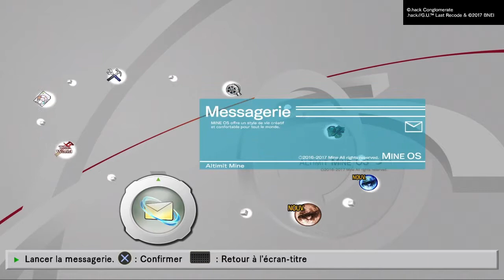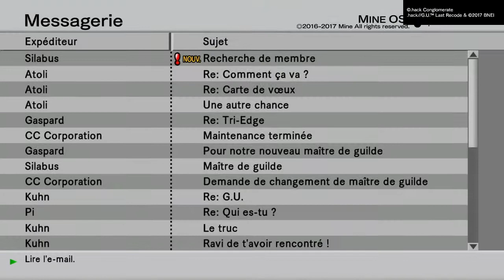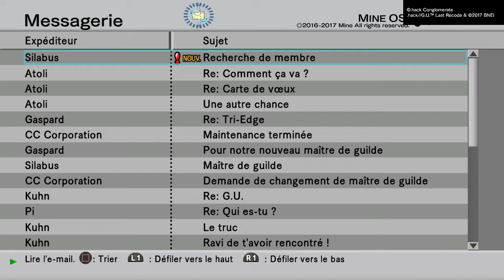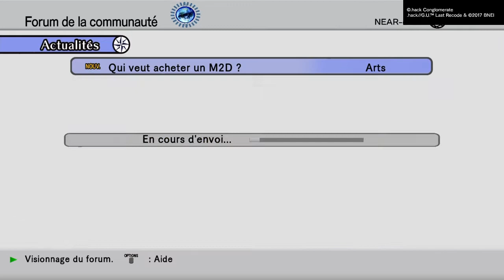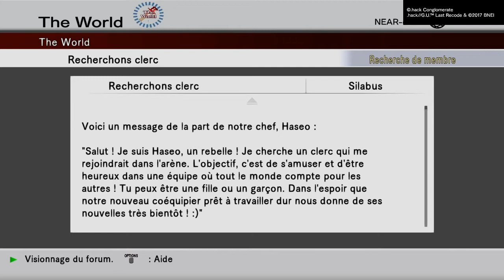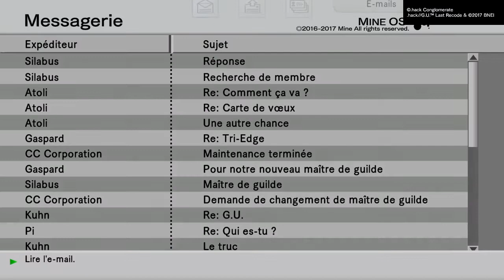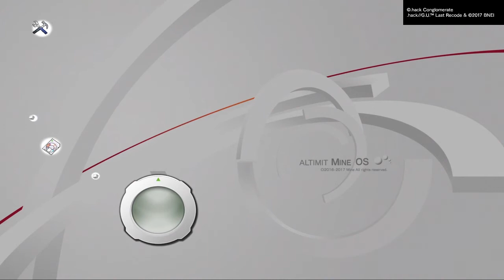Hack // G.U. Vol. 1 Rebirth Let's Play FR : 10 - Rencontre avec le troisième membre.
Nous partons dans une nouvelle zone découvrir qui a accepté notre offre pour l' arène.